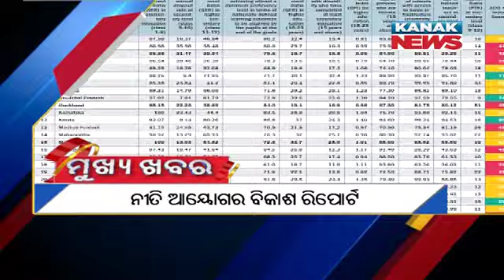3PM Headlines ||| 3rd June 2021 ||| Kanak News Digital